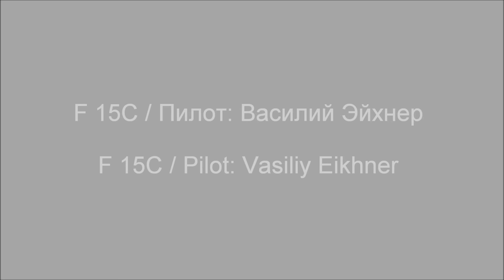Jet World Masters 2015. F-15C "Eagle" Vasiliy Eikhner / Team RusJet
RC Giant Scale Model McDonnell Douglas F-15  "Eagle"
11th Jet World Masters 2015 Leutkirch im Allgeu
Pilot: Vasiliy Eikhner / Team RusJet